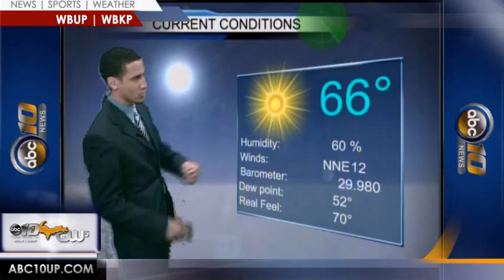Upper Peninsula Weekend Weather Forecast 6/12-15